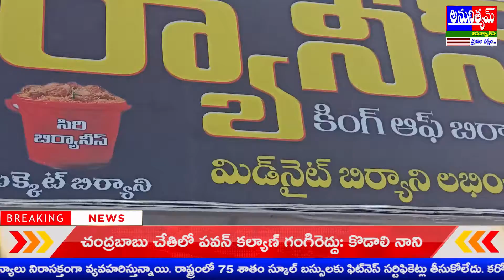గుంటూరు లో ఘనంగా" సిరి బిర్యానీ"కింగ్ అఫ్ బిర్యానీ స్ ఘనంగా ప్రారంభం...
చుట్టుగుంట సెంటర్, భాషా హోటల్ ఎదురు, గుంటూరు.